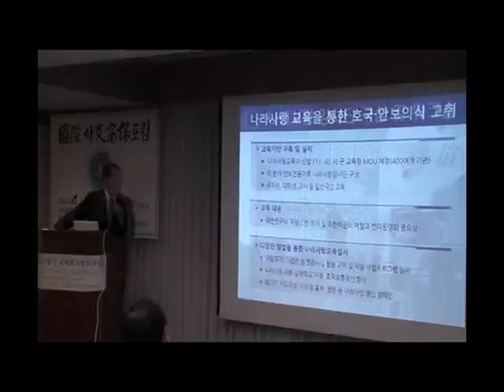보훈처장 박승춘, 이념대결 승리 위해...등 '노골적 선거운동'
박승춘 국가보훈처장(66)이 지난 대선이 끝난 후 보훈처를 "이념 대결의 승리"를 위해 활용했다. 금년에 우리 국민이 한미동맹을 중시하는 지도자를 선택할 것인가. 남북공조를 중시하는 지도자를 선택할 것인가"등 노골적인 선거운동을 한 동영상이 31일 공개됐다.

민주당 강기정 의원이 이날 국회 정무위 국정감사에서 공개한 동영상을 보면 박 처장은 지난 1월9일 중앙보훈회관에서 열린 호국보훈단체연합회 신년교례회에서 "국방부는 군사대결 업무를 하지만 이념대결 업무를 어디서 하냐"며 "제가 2년 동안 보훈처가 국민의 안보의식을 함양시켜 이념 대결에서 승리할 수 있도록 선제보훈 정책을 추진하는 업무를 했는데, 보훈처가 이 업무를 하기에 가장 적합한 부서"라고 말했다.

박 처장은 같은 지난해 1월 가락호텔에서 있었던 국제외교안보포럼 신년하례식 조찬강연에서 "금년에 우리 국민이 한미동맹을 중시하는 지도자를 선택할 것인가 아니면 남북공조를 중시하는 지도자를 선택할 것인가 여기에 국가의 미래가 달려 있다"라고 강조했다.

박 처장은 또 지난해 7월12일 가락호텔에서 있었던 국제외교안보포럼 조찬강연에서 "보훈처가 나라사랑 강사단을 구성해 공무원, 대학생, 교사 등 일반 국민을 대상으로 전국적, 중점적으로 교육하고 있다. 보훈처가 전국 조직을 가지고 있어 나라사랑교육에 가장 좋은 조직을 갖고 있다"고 말했다.

박 처장은 "전문강사를 위해 나라사랑교육 교재도 만들었다. '위기의 한국안보','호국과 보훈' 우리의 안보실상을 강사들이 정확하게 알고 교육할 수 있도록"이라고 자랑했다.